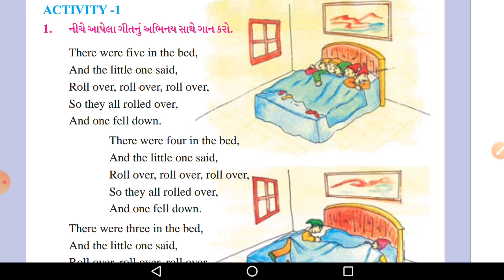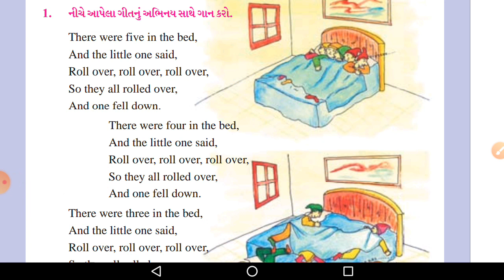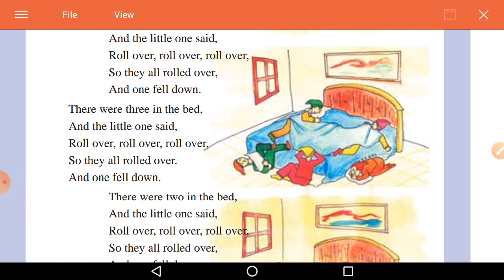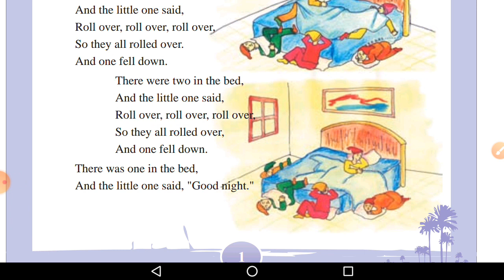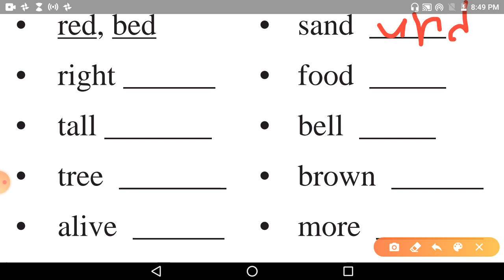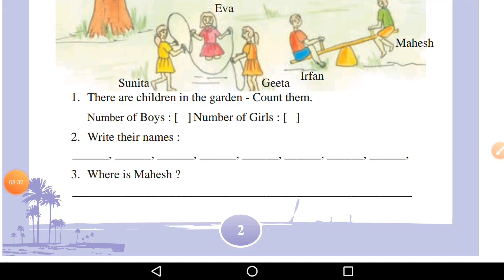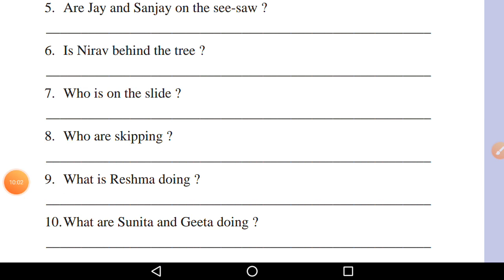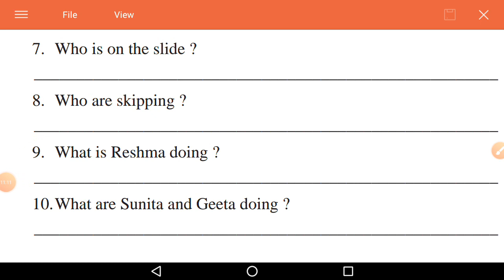ધોરણ 6 અંગ્રેજી પ્રથમ સત્ર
Unit 1where were you part 1